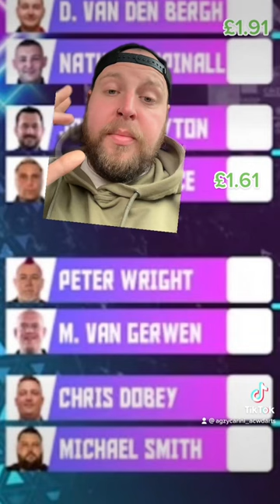Night 7 - Cazoo premier league darts - Nottingham Bet predictions